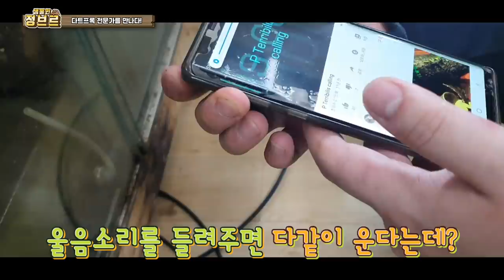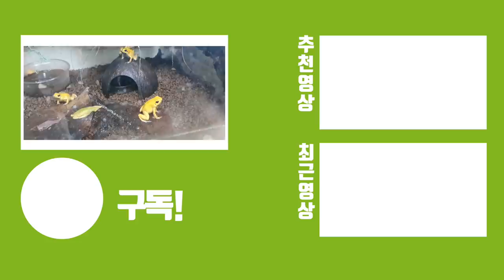전쟁도구를 키우는 집에 방문했는데...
자연에서 살아가는 다트프로그는 독성이 대부분 있습니다. 그 말은 즉
독이 없는 종도 존재한다는 것! 남미에서 주로 서식하며 독을 채내에서 합성할 수 있는 이유는 자연에서 개미를 섭취하여 개미산을 합성하는 능력이 있끼 때문입니다.

그렇기 떄문에 사육산은 채내에 독이 생길 우려가 없고, 야생개체들도 개미를 반년정도 먹이지 않으면 독이 생기지 않는다고 합니다